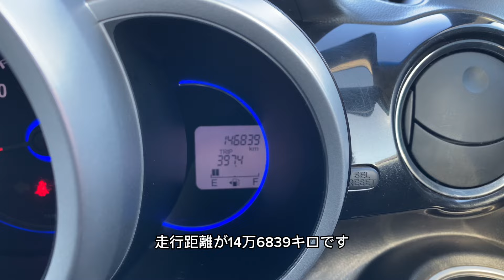27y N-BOXカスタム GターボLパッケージ クルーズコントロール付きで遠出もラクラク！